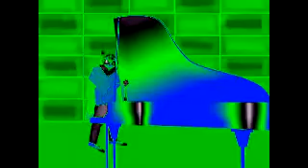Shortest Video On YouTube Parts (1-100) in Autovocoding